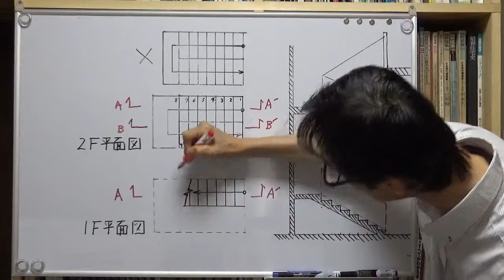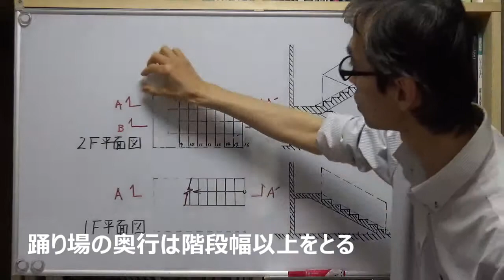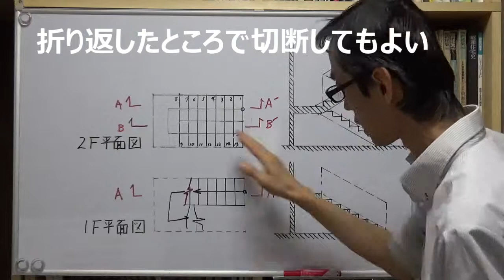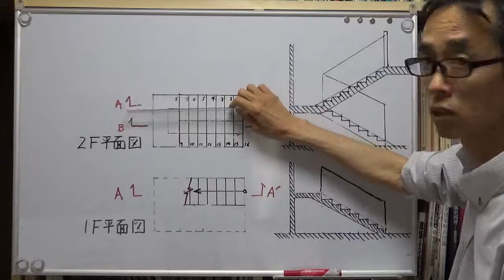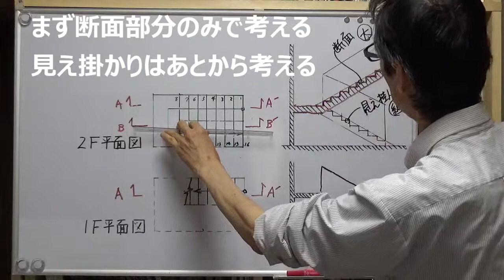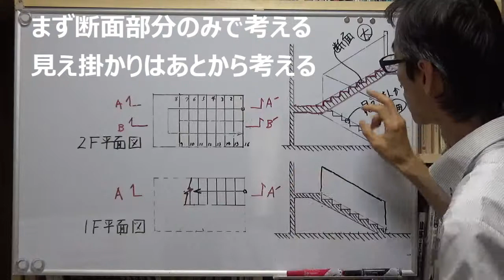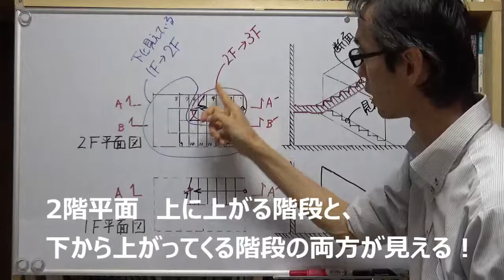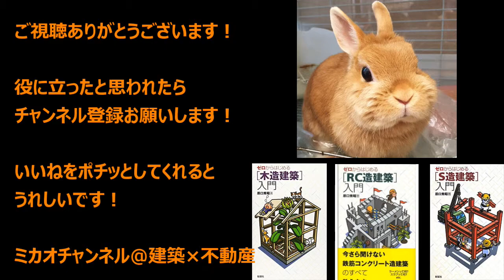製図のポイント 4 折り返し階段を書くには？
折り返し階段は簡単に書けそうですが、間違った書き方をする学生は多いです。ここで基本を押さえておきましょう！